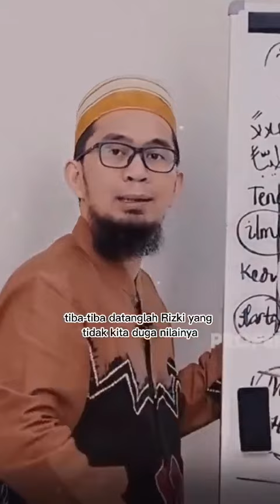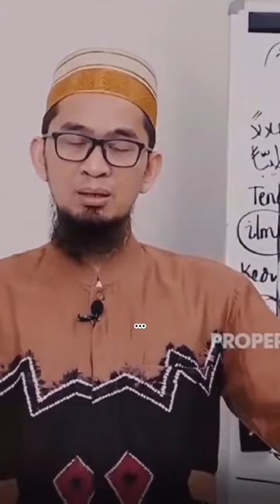Ustadz Adi Hidayat | Akumulasi Rezeki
TOLONG AAMIIN KAN DOA INI 🤲

يَا حَيُّ يَا قَيُّوْمُ بِرَحْمَتِكَ أَسْتَغِيْثُ، وَأَصْلِحْ لِيْ شَأْنِيْ كُلَّهُ وَلاَ تَكِلْنِيْ إِلَى نَفْسِيْ طَرْفَةَ عَيْنٍ أَبَدًا

Wahai Rabb Yang Maha Hidup, wahai Rabb Yang Maha Berdiri Sendiri tidak butuh segala sesuatu, dengan rahmat-Mu aku minta pertolongan, perbaikilah segala urusanku dan jangan diserahkan kepadaku sekali pun sekejap mata mendapat pertolongan dari-Mu selamanya

Video By : Adi Hidayat Official (Youtube)